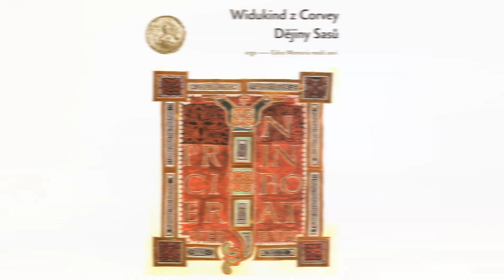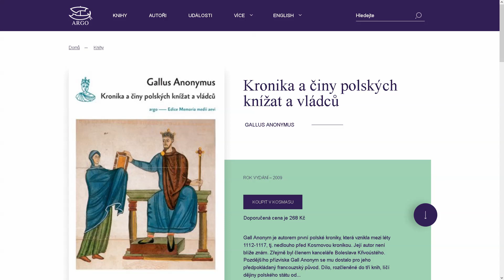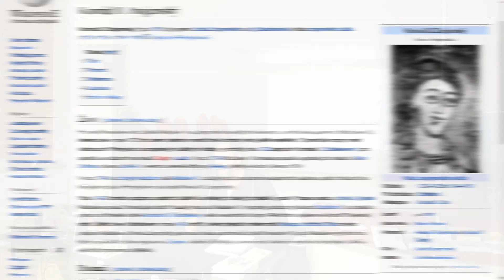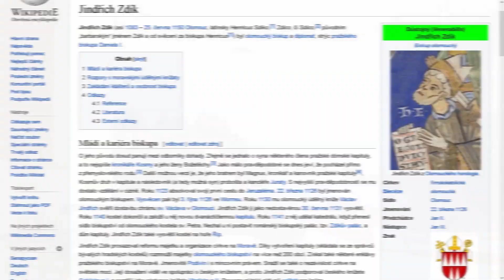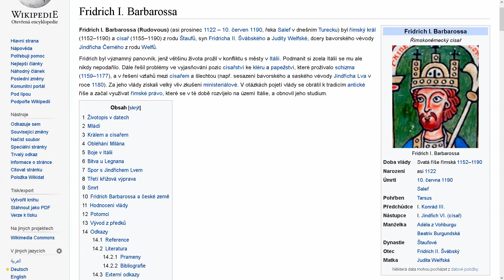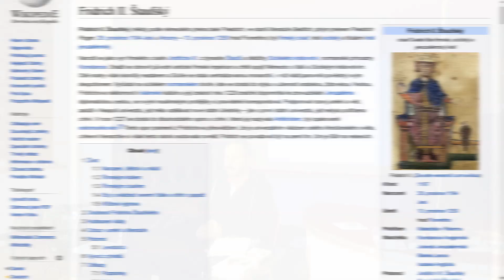Záznam přednášky o historii Moravy - část první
Hranice 28. dubna 2022

Velkomoravská epocha, Morava údělná a historicky první český pokus o likvidaci Moravy